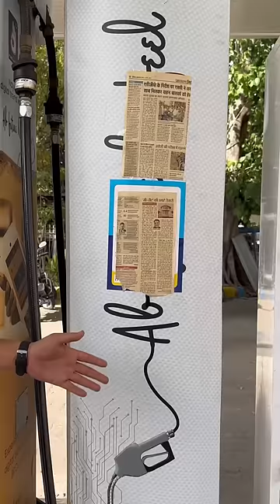Petrol Pump Wale Ke Sath Scam Kar Diya 😂